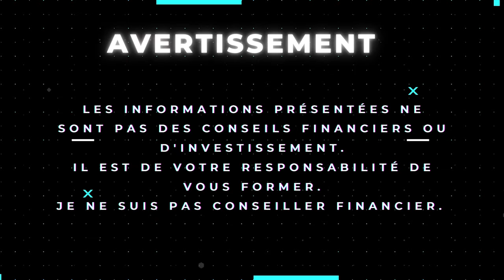Les 7 meilleurs placements ► Liberté Finance et Frugalisme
Les 7 meilleurs placements

▬▬▬▬▬▬▬▬▬▬▬ ℹ️INFOS ℹ️▬▬▬▬▬▬▬▬▬▬▬▬

► DESCRIPTION : les 7 meilleurs placements

👉 0:00 • Introduction et Générique